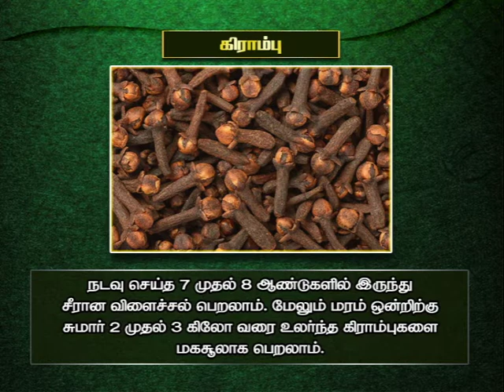Pon Vilaiyum Bhoomi (23/11/2020) Agri Advisories Notes:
a)  District Advisories Note: Thanjavur, Thiuruvarur, Trichy, Karur, Perambalur, Ariyalur, Nagapattinam
b) The Day Crop: Cloves